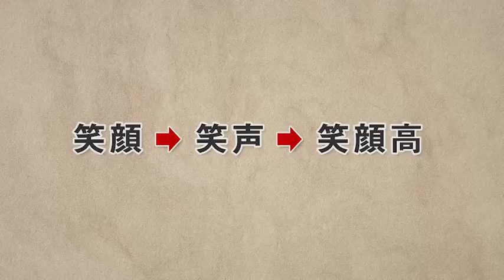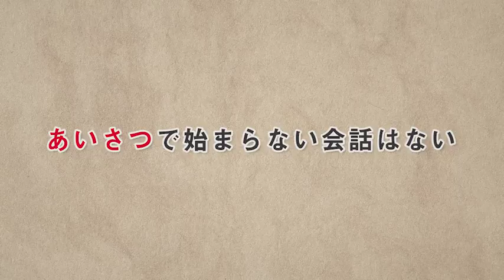Week3 顧客理解の方法 3-3.笑顔とあいさつ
観光庁オンライン講座「宿泊、運輸、小売等の先進事例による「サービス労働生産性」とは」